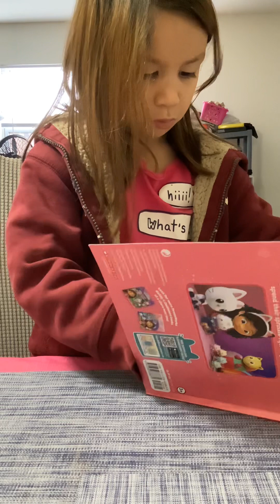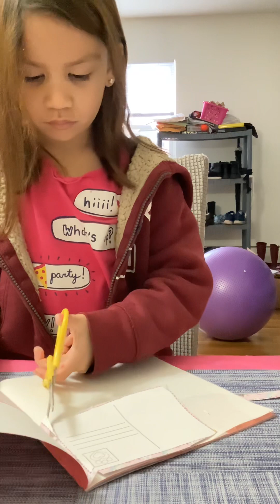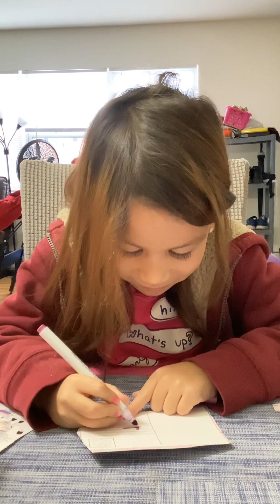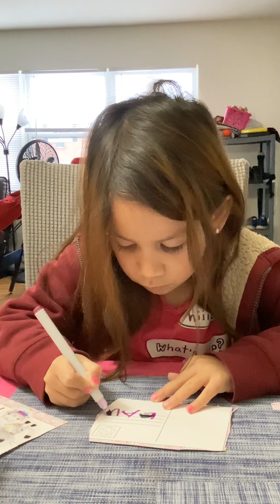Laura is ready a book